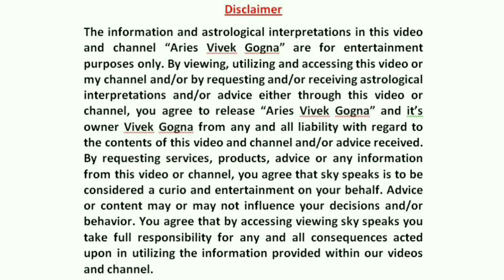धनु राशि अप्रैल राशिफल 2023 | Dhanu April Rashifal 2023 | Sagittarius April Horoscope | Vivek Gogna